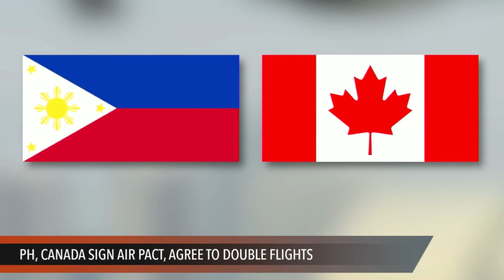PH, Canada sign air pact, agree to double flights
More videos on Rappler Follow Rappler for the latest news in the Philippines and across the globe. FULL STORY

The Philippines and Canada sign a deal to double the number of flights between the two countries to boost investments and tourism. Follow Rappler for the latest news in the Philippines and around the world.